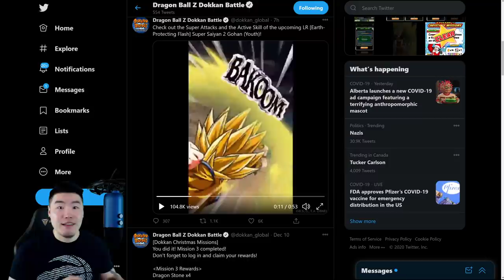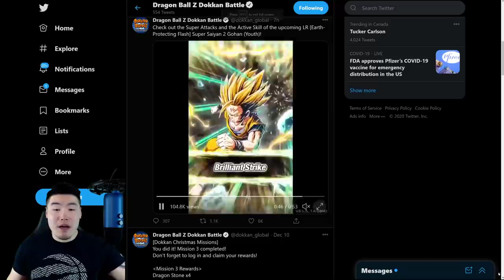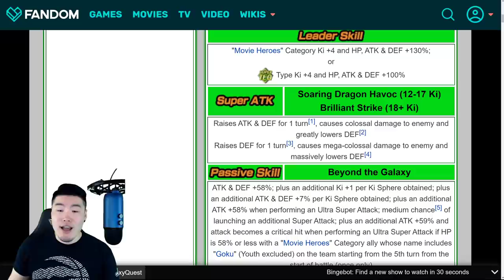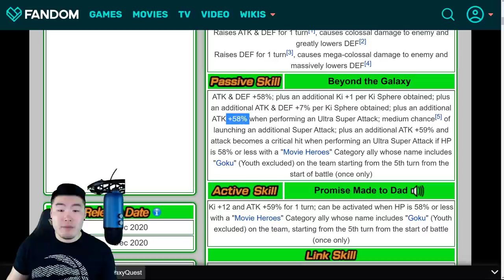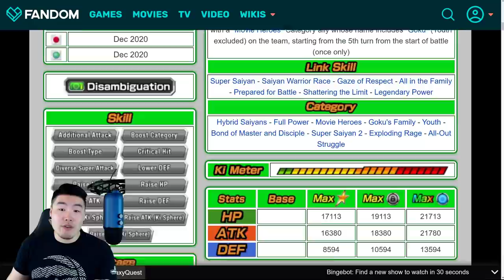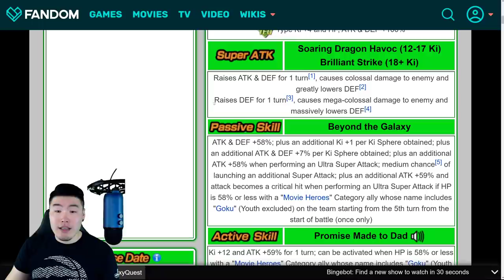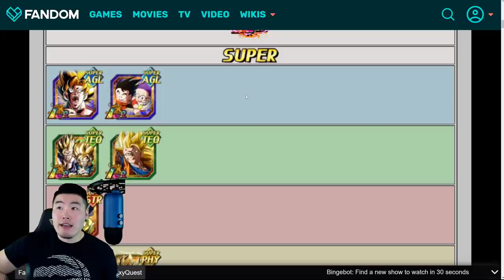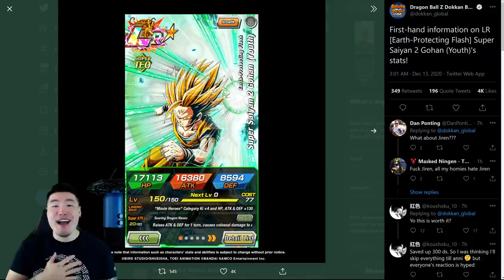THE NEXT LR ON BOTH GLOBAL & JP?! Bojack Movie LR SSJ2 Gohan FULL BREAKDOWN! (DBZ Dokkan Battle)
Well, this was... unexpected. Come check out the NEW Bojack Movie LR SSJ2 Gohan that's coming to BOTH sides of the game soon!